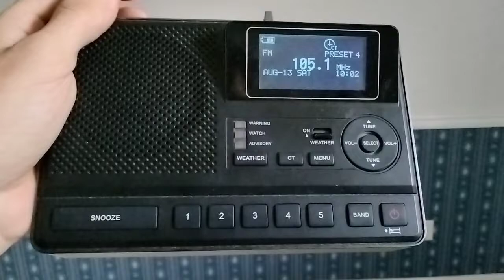WLVG New Station ID